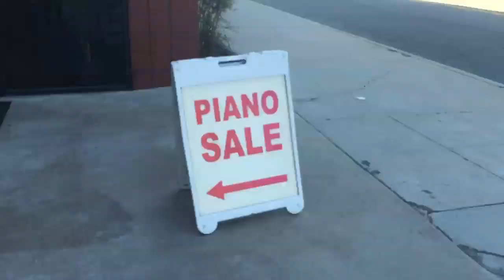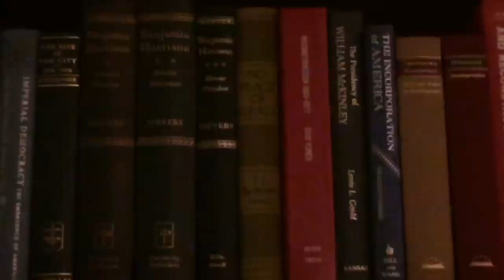SaturDIARY: Back to the WHITE HOUSE // Grace Helbig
itsOnUs.org

COME TO THE NOFILTERSHOWS!